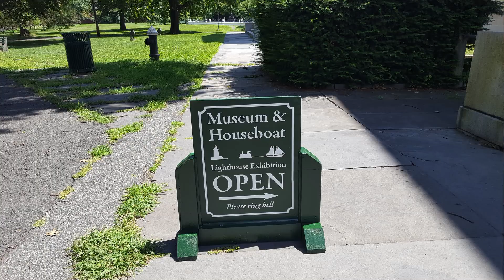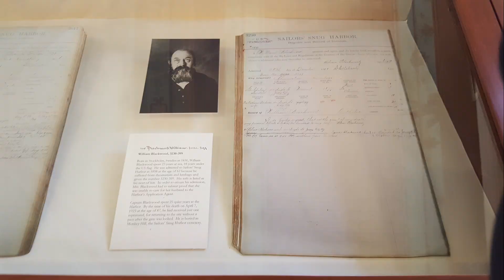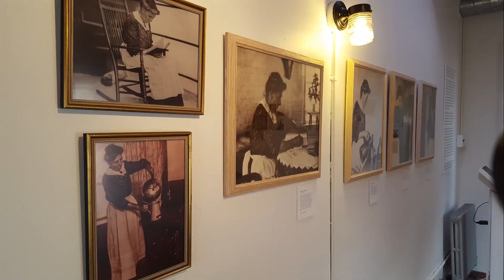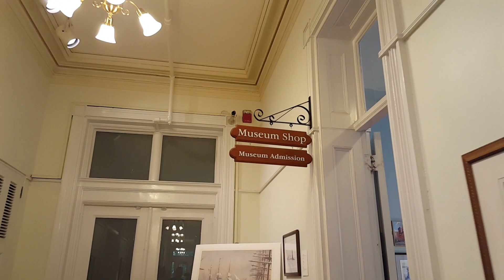Noble Maritime Art Collection - Museum Monday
The Noble Maritime Collection is a museum and study center located on the former grounds of the famous retirement home, Sailors' Snug Harbor, on Staten Island's North Shore. Its mission is to preserve and interpret the art, writings, and historical maritime artifacts of the distinguished marine artist, John A. Noble (1913-83) and to continue his legacy of celebrating the people and traditions of the working waterfront of New York Harbor in its collections, exhibitions, and programs; to preserve and interpret the history of Sailors' Snug Harbor; to preserve and celebrate Robbins Reef Lighthouse; and to operate a museum and maritime study center inspired by these themes.
Founded in 1987 at Noble's home on Staten Island, the museum opened at Snug Harbor in 2000 after a $3.5 million adaptive reuse project that transformed a derelict former mariners' dormitory into a beautiful museum. The rehabilitation project garnered the 1999 New York Preservation Award from the Municipal Art Society of New York, the Preservation League Award, and President's Award from the Staten Island Chamber of Commerce.
The rehabilitation of the 28,500 square-foot former dormitory, built in 1841 and opened in 1844, was the product of over eight years of services and materials worth over $1 million donated by the Noble Crew, a group of volunteers of all ages, levels of experience, and professions. Its efforts were described as "a particularly moving demonstration of citizen volunteers taking on a daunting preservation project and completing it with great style," by a representative of the National Trust for Historic Preservation. "The Noble may be one of the nation's best examples of a volunteer restoration project." The Crew is active today, contributing its time and talent on a regular basis.